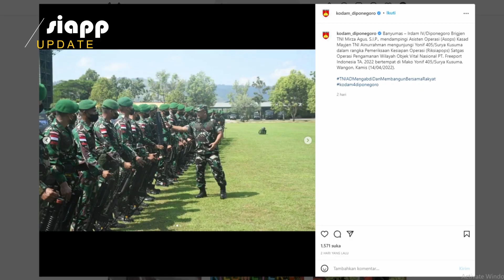Mau Tembus Sarang OPM Papua, Pasukan Mayjen TNI Widi Pulang Harus Utuh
anyumas – Irdam IV/Diponegoro Brigjen TNI Mirza Agus, S.I.P., mendampingi Asisten Operasi (Asops) Kasad Mayjen TNI Ainurrahman mengunjungi Yonif 405/Surya Kusuma dalam rangka Pemeriksaan Kesiapan Operasi (Riksiapops) Satgas Operasi Pengamanan Wilayah Objek Vital Nasional PT. Freeport Indonesia TA. 2022 bertempat di Mako Yonif 405/Surya Kusuma, Wangon, Kamis (14/04/2022).